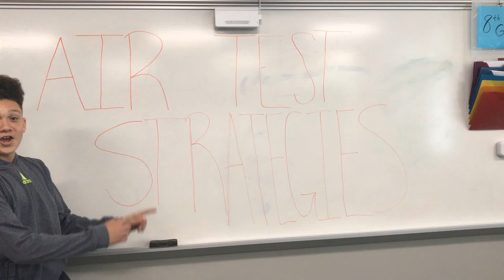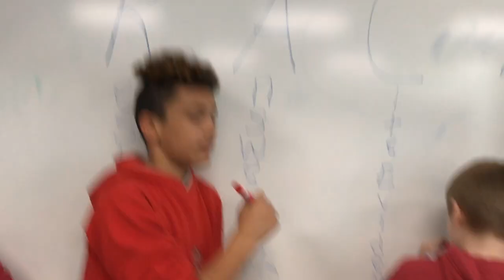Air Test Strategies